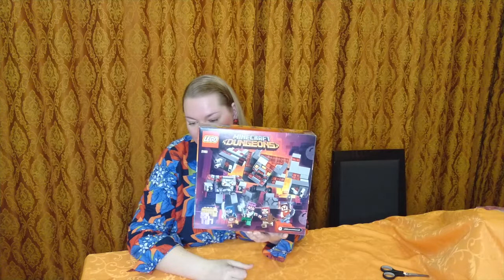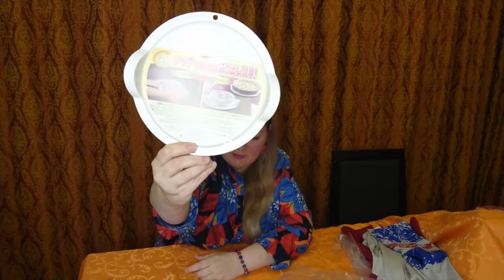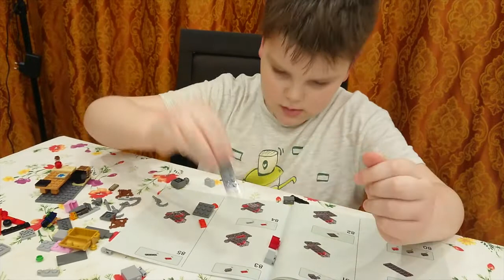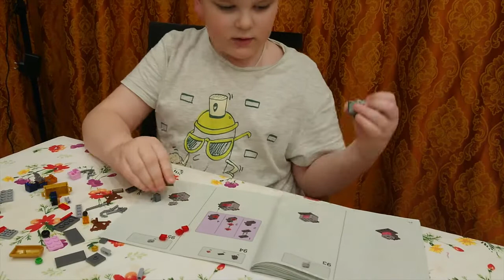WILDBERRIES/LEGO БИТВА ЗА КРАСНУЮ ПЫЛЬ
Сегодня распаковываем Лего и другие товары купленные в Wildberries.

Конструктор LEGO Minecraft 21163 Битва за красную пыль LEGO

Поднос подставка для СВЧ с ручками 23,4*22*3,6 см Sanada